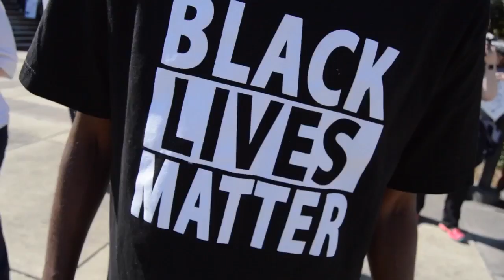Columbus Ga Peace and Equality Rally